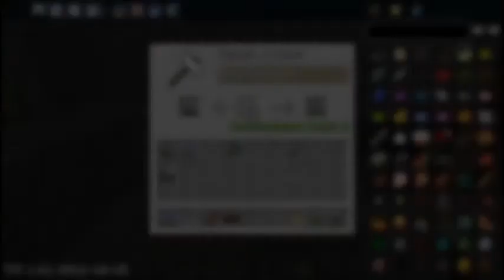"Hardcore" Survival ep. 10 - Grand Finale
PulP_asdf and ZzpheonixzZ Decide it's about time to end their "hardcore" survival. They go out with a bang.